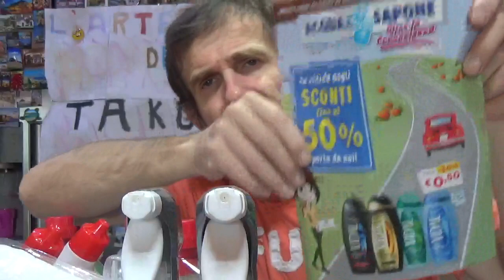ho speso un botto!,mega spesa al acqua e sapone, e spesa al md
ciao a tutti, video spesa del acqua e sapone con le offerte del nuovo volantino, partito oggi, e spesa della settimana al md